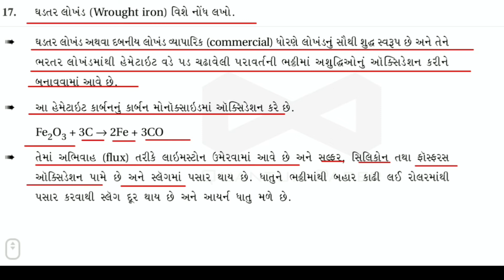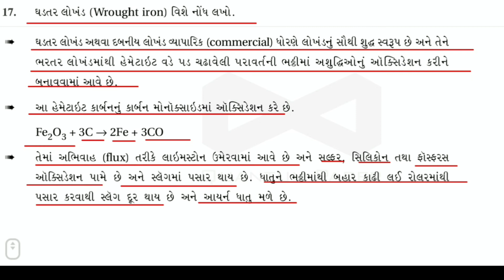ghadatar lokhand l L-6 dhatu algikarn siddhantol CLASS-12 JEE NEET GUJCET AIIMS JAYSONAGRA